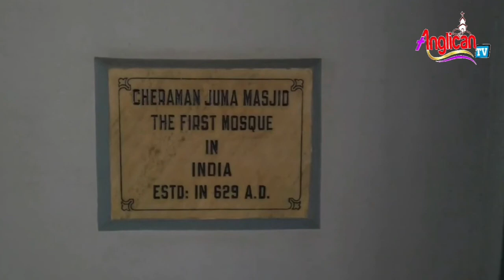The History of Muziris | India's first Synagogue, Church and Mosque | st.thomas day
India's first Synagogue, Church and Mosque

First Synagogue - Paradeshi Synagogue  , Kochi.

First Church - St. Thomas Major archiepiscopal         church at Palayur

First Mosque - Cheraman Jumah Masjid
                         Mosque in Kodungallur, Kerala

st.thomas day